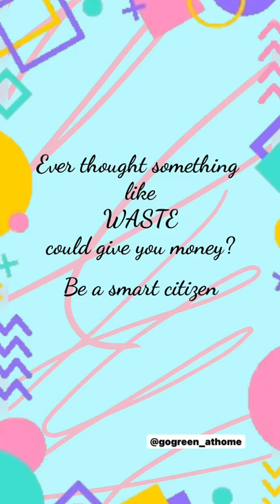Dry Waste Selling | Composting Kits - Garbage Bags | SVM GoGreen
👉Let's see how I earned some bucks?

Steps:
✔️Collect all Waste at Home.
✔️Segregate Waste as Recyclables and Non-Recyclables
✔️Exchange these with a Ragpicker for a weight Based amount

💱Ever thought something like Waste could give you money?
Become Smart, Convert Waste into Wealth!! 🤑

🌸Together We can Go Green and keep our planet clean!